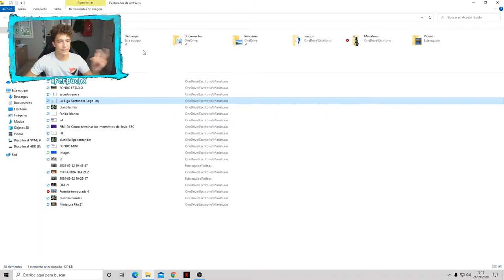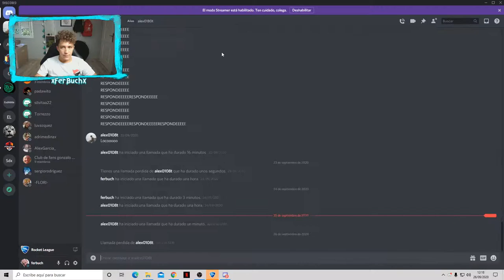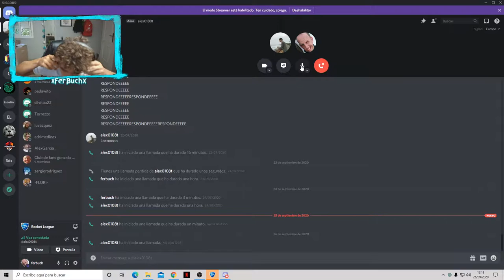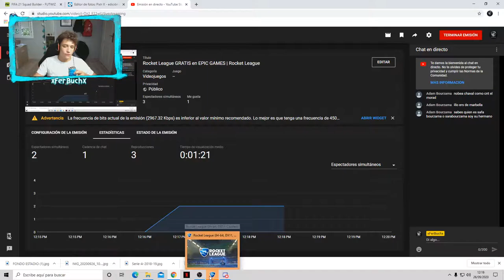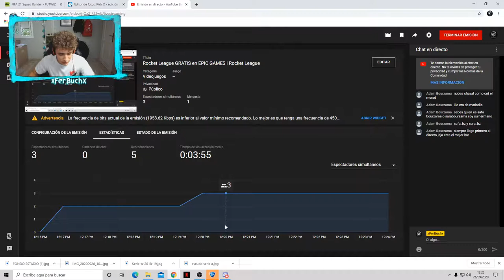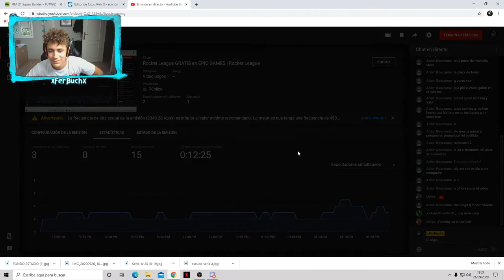Rocket League GRATIS en EPIC GAMES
Partidas a full HD en PC